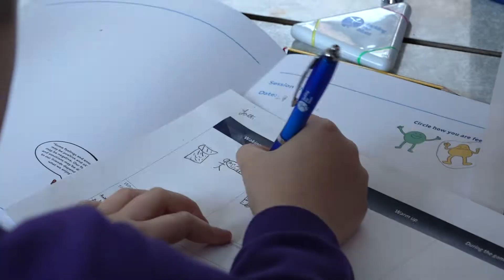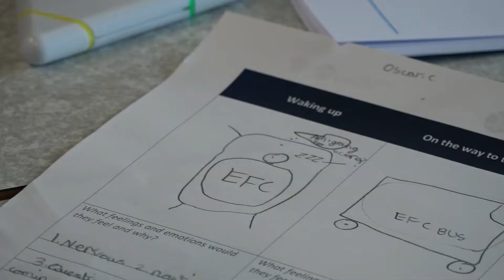Everton Women's players tackling Mental Health in school | Tackling the Blues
Everton Women’s Courtney Brosnan and Hanna Bennison visited a Liverpool school to support Tackling the Blues sports and arts-based mental health programme for children and young people. To mark Mental Health Awareness Week the players chatted to children at Springwell Park Primary School in Bootle about the emotions and feelings they may experience in day-to-day life and offered their own insight into how they manage those feelings on and off the pitch.